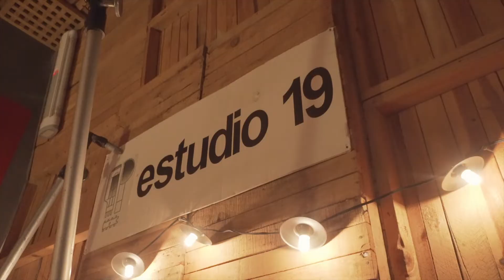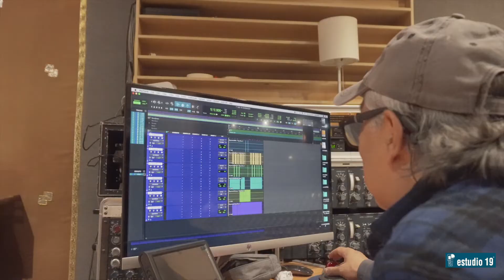Bienvenidxs a Mixtlán Capacitación !